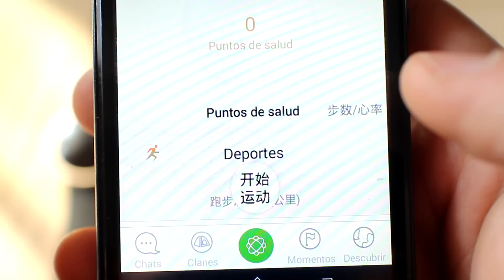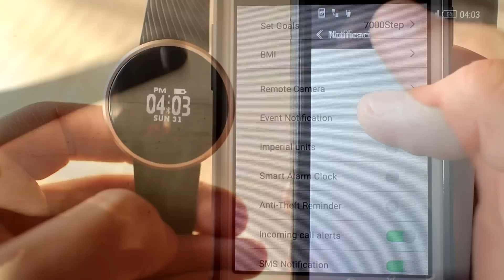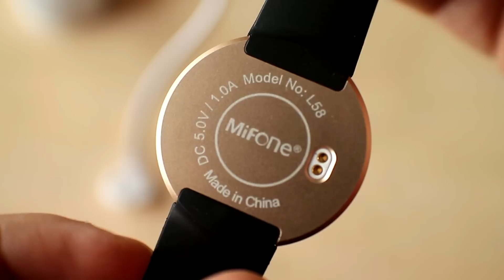Mifone L58 Smartwatch - Review En Español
Review del smartwatch o banda deportiva Mifone L58.